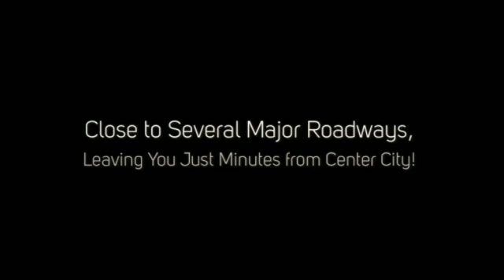Philadelphia Real Estate- 1416 Parrish Street #1